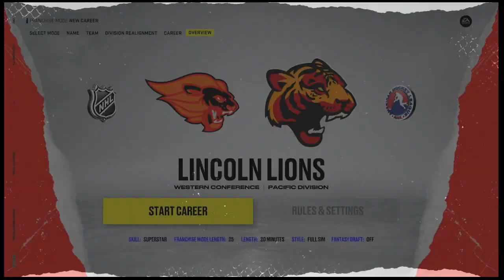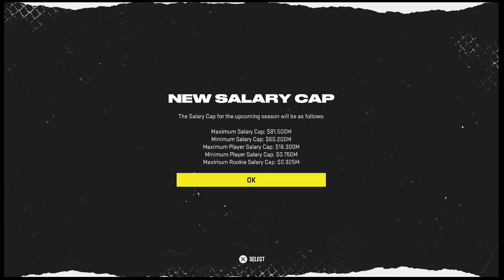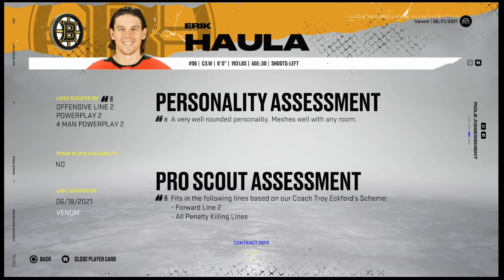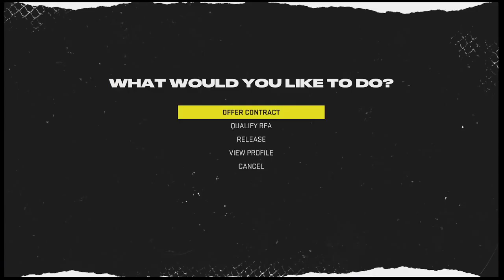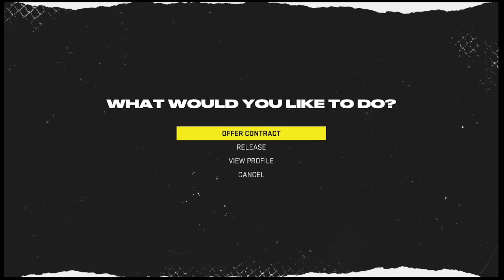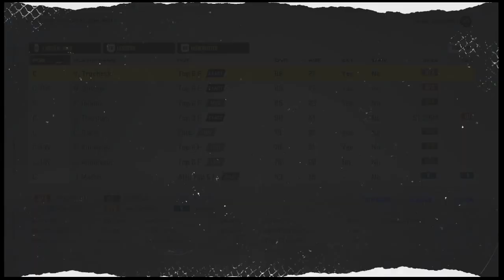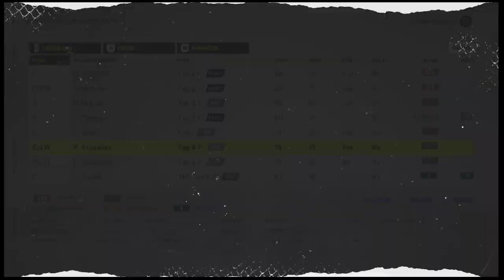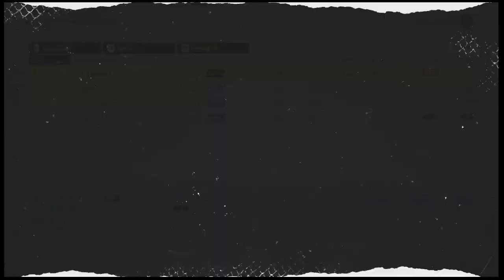Lincoln Lions NHL22 Franchise Mode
We are the 33rd team in the NHL now and we are going to try and build a Stanley Cup team!